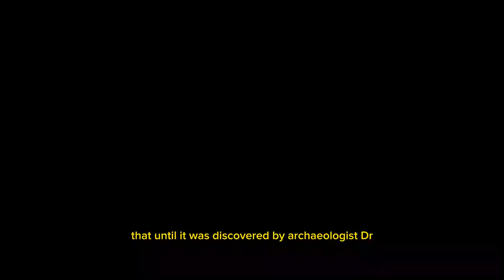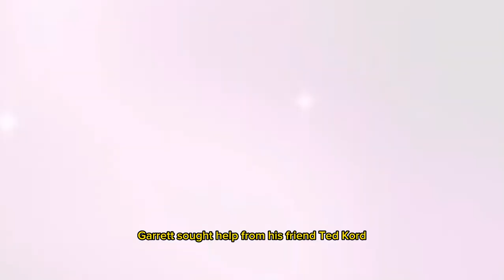The Origin of Blue Beetle: From Ordinary Teen to Extraordinary Hero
Discover the captivating origin story of Blue Beetle in this intriguing YouTube video! Follow the journey of Jaime Reyes as he unlocks the power of the mystical Scarab, transforming from an ordinary teenager to an extraordinary hero. Uncover the secrets behind the Scarab's ancient legacy and witness the emergence of a new legend in the world of superheroes. Prepare to be amazed by this thrilling tale of adventure, destiny, and the birth of Blue Beetle! Don't miss out on this exciting exploration of one of DC Comics' beloved characters. Watch now and delve into the epic origin of Blue Beetle!